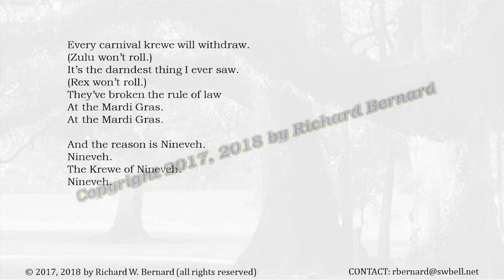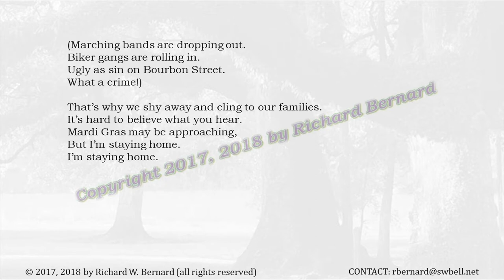What Has Happened to the Mardi Gras Short Excerpt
Joan at the Mardi Gras
A Retelling of the Biblical Story of Jonah
Book, Lyrics, and Music by Richard Bernard
Vocals by Rachel Ryan Nicholes and Richard Bernard